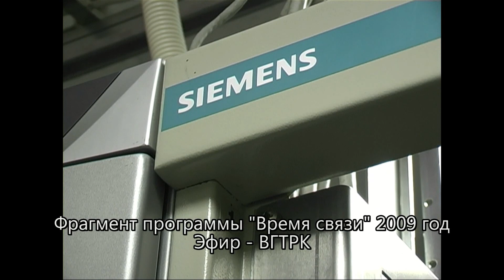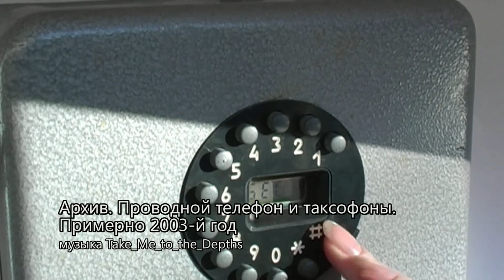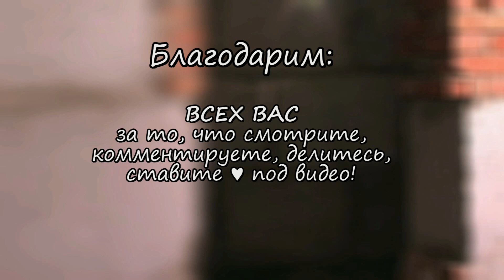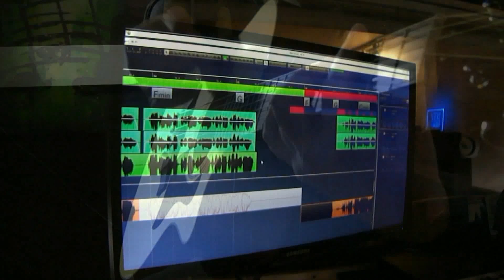Как уничтожить свою пресс-службу, компанию, ...и опозориться! Смотреть директорам крупных компаний!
Фрагмент программы "Телекухня Реальное кино"
О том как создавались, что детали и как уничтожались пресс-службы крупных компаний на примере одной известной компании связи, котоаря, впрочем, сейчас уже не существует.